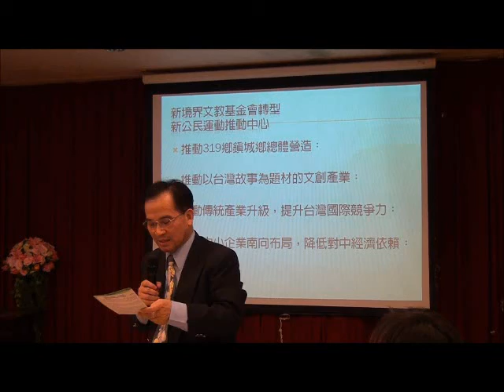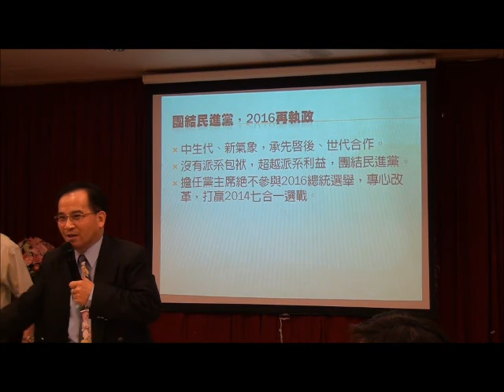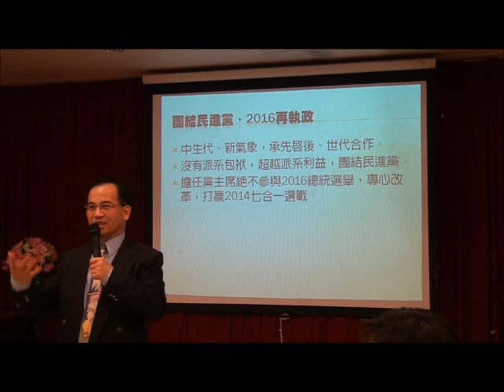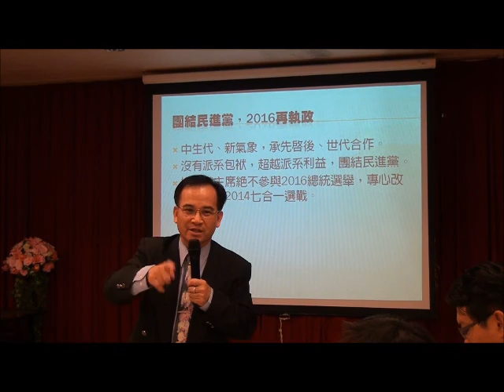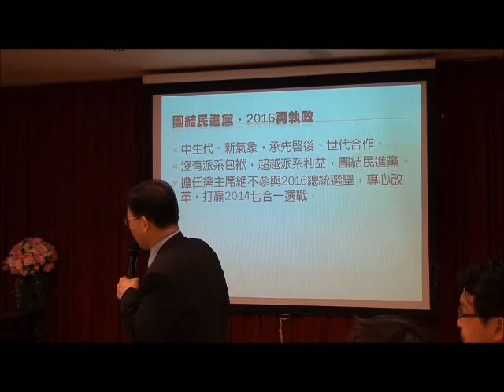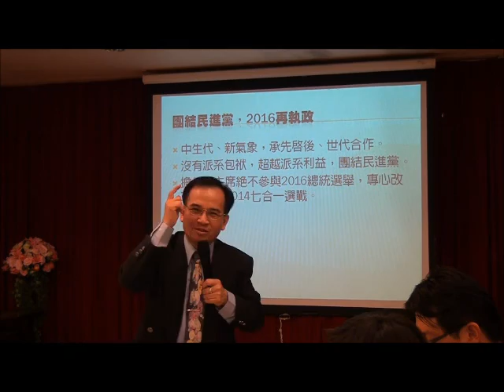新營台灣之友演講 ending